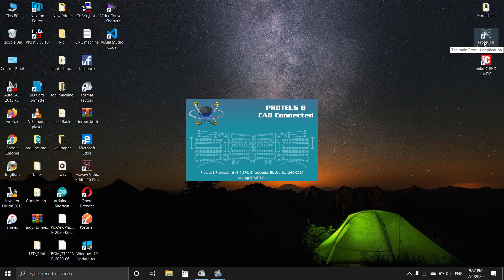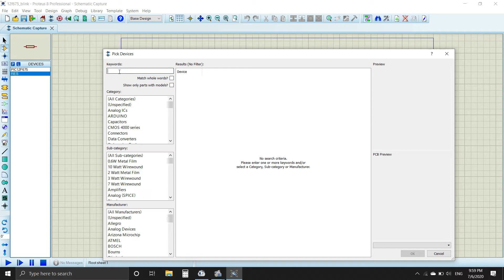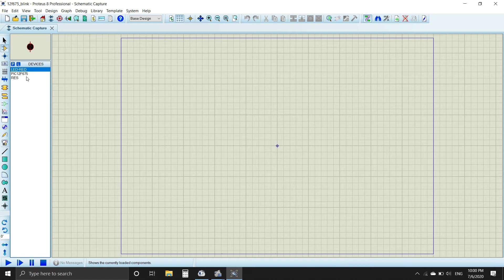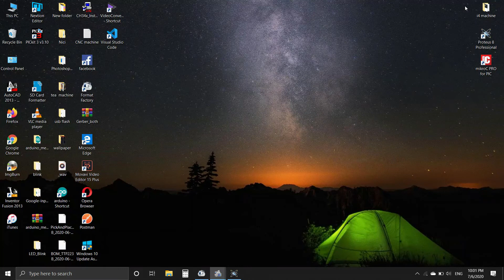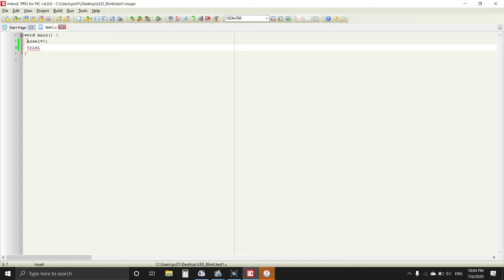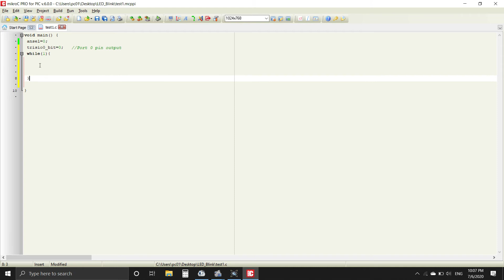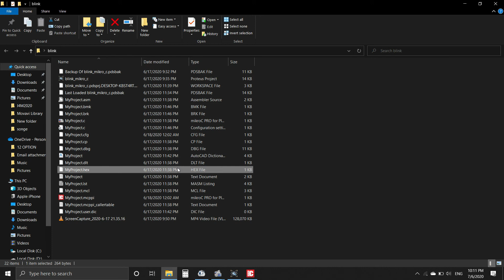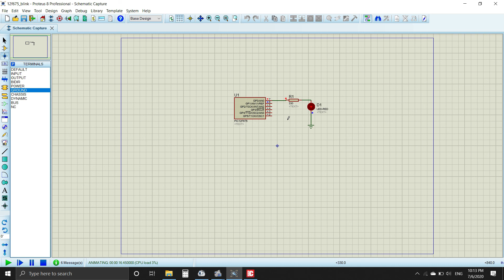LED Blink 12f675 mikroc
MikroC programming